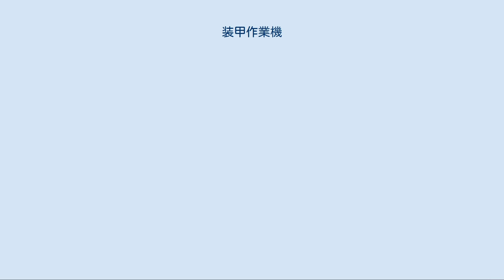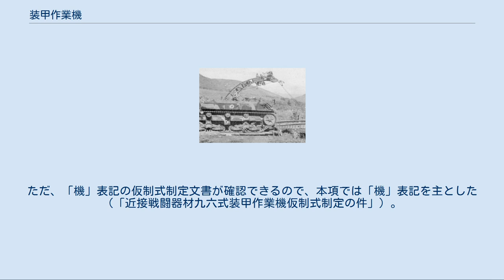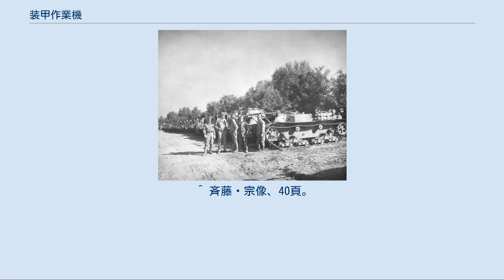装甲作業機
装甲作業機（そうこうさぎょうき）とは、大日本帝国陸軍が工兵用近接戦闘器材として開発した戦闘工兵車である。
付属装備を交換することにより、トーチカ攻撃用、地雷処理用、架橋戦車、火炎放射戦車などとして使用できる。
甲型から戊型までの5種が生産され、日中戦争や太平洋戦争で実戦使用された。
漢字表記は装甲作業器とも書き、装甲と作業のイニシャルからSS機（SS器）とも略称された。
 第二次世界大戦前、ソ連を仮想敵として満州方面での戦闘を想定していた日本陸軍は、ソ連の国境陣地攻撃や、密林・湿地帯の突破を重要課題と考えた。
そこで、1929年（昭和4年）に定めた研究方針に基づき、1930年（昭和5年）に、路上障害物の排除とトーチカの破壊を主目的とした戦闘工兵車の開発を始めた。
研究担当は工兵機材担当の陸軍技術本部第二部であった。
 1931年（昭和6年）6月に三菱重工業で試作車が完成した。
主目的の2機能に加え、塹壕の掘削、化学兵器の撒布及び除去、火炎放射、地雷除去、煙幕の展開といった各種機能がこなせる万能工作機械として設計されていた。
これは財政難などから多機能が期待されたためである。
ただちに工兵学校などでの実用試験が始まり、1933年（昭和8年）には特別工兵演習に参加した。
折り畳み式の架橋設備の追加などの改良を経て、1936年（昭和11年）に九六式装甲作業機として仮制式となった。
この際、第一級秘密兵器の取り扱いとなっている。
 搭載用通信機としては1935年（昭和10年）から新型の無線機が研究され、九六式四号戊無線機として制式化された。
比較的に車内容積に余裕があったため、従来の日本の戦車用無線機よりは性能良好であった。
そのため、後に九七式中戦車の車載無線機にも採用され、1941年（昭和16年）から1945年（昭和20年）まで80機生産されている。
 なお、日本陸軍において戦車は歩兵科の所管であることに配慮し、本車の武装は自衛用にとどめられた。
車体は八九式軽戦車の亜種というべきものであるが、歩兵科を刺激しないように新規開発の専用車体ということになっている。
名称も作業機と称して戦車との違いを強調し、助数詞も「輌」ではなく「機」を用いている。
足回りは八九式軽戦車と少し異なっている。
 1937年（昭和12年）にはエンジンを原型車の八九式中戦車と同様に空冷ディーゼルエンジンに変更し、作業具も改良した乙型が開発された。
その後も1944年（昭和19年）までに丙型から戊型の各改良型が開発された。
当初は非常に多機能であったが実用性に乏しく、最終型の戊型ではトーチカ攻撃、架橋、火炎放射、地雷除去に絞り込まれていた。
代わりに数種の単能工兵車両が開発されている。
 超壕装置を展開して架橋中の装甲作業機（独立工兵第5連隊所属の車両） 作業用機材として以下のものが開発された。
取り外し可能な装備の運搬用には牽引式の附属車が試作されたが、行動力低下が著しく採用されなかった。
その後、九四式六輪自動貨車の改修車や、装軌式の器材運搬車（KU車）が用意された。
 1934年（昭和9年）に、独立混成第1旅団の独立工兵第1中隊に最初の部隊配備が行われた。
独混第1旅団は、日本で最初の機械化部隊である。
1937年（昭和12年）に中国戦線で実戦参加し、火炎放射による歩兵支援を行った。
しかし、1000kmもの長距離行軍の結果、故障が続出した。
 1939年（昭和14年）には、専門の運用部隊として独立工兵第5連隊が創設された。
同連隊は対ソ戦争におけるトーチカ破壊を想定した部隊だった。
 太平洋戦争勃発後の1942年（昭和17年）に、戦車師団の創設に伴い独工第5連隊は解隊され、装甲作業機は3個戦車師団と教導戦車旅団の工兵隊に分配された。
各戦車師団の工兵隊には定数で24機が配備されたが、低速で長距離行軍に堪える耐久性能もなかったため、それほど効果的な兵器とは認められなかった。
太平洋戦争中は、ルソン島の防衛戦で戦車第2師団工兵隊が2型式以上の装甲作業機を使用した例がある。
ルソン島ではアメリカ軍により8機が鹵獲された。
 以下の5型式が開発された。
甲型の制式名は九三式装甲作業機、乙型以降が九六式装甲作業機のバリエーションであるとも言われる。
もっとも、九六式装甲作業機の仮制式時の仕様によれば、エンジンは105馬力の水冷ガソリンエンジンとなっている。
 甲型 水冷ガソリンエンジン（140馬力）。
車体前部に起重機と衝角。
生産数13機。
ただし甲型内でも数種の...